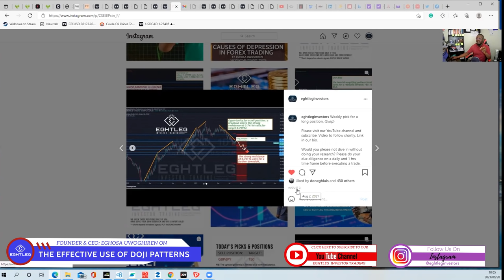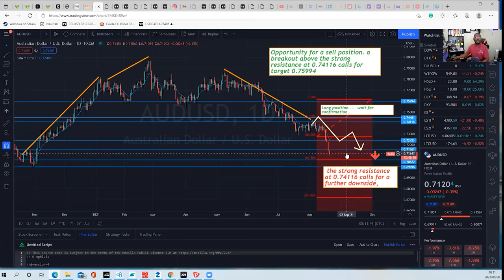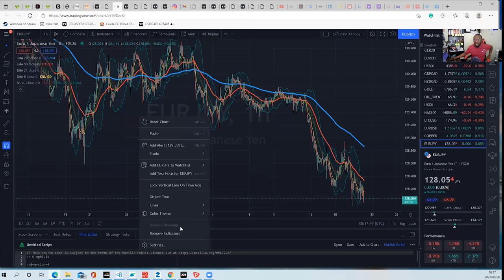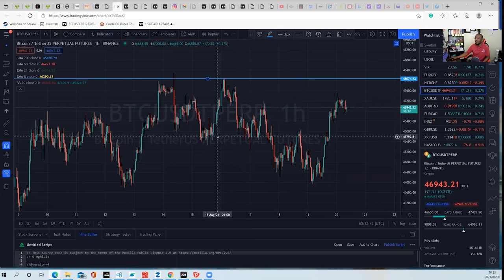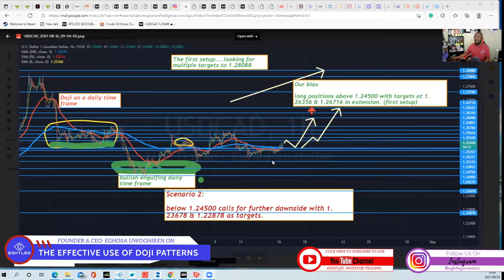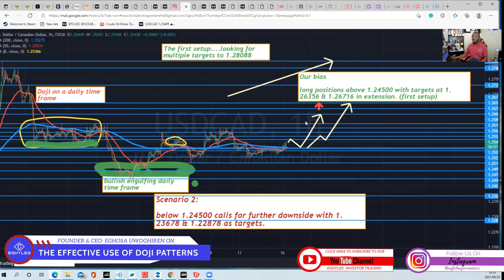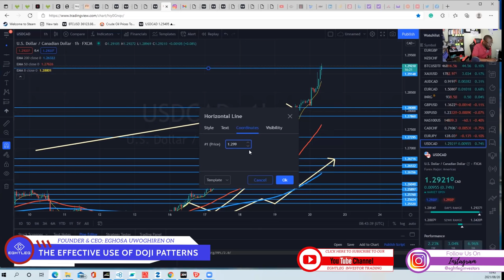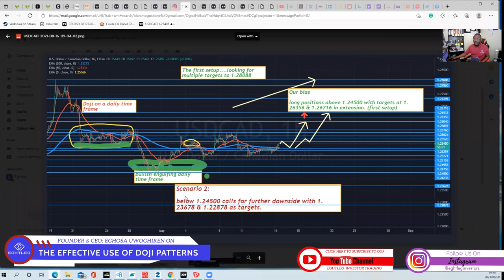Check out a detailed outcome. Learn how to identify patterns so you can be profitable in forex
Check out a detailed outcome from our last market scan. 100% accurate, and also learn how to identify patterns so you can be profitable in forex trading.  Understanding how to spot a pattern, Fundamentals, market tone, and implement technical analysis correctly in your trading is one of the important things you need to create a profitable trading career. If you do not understand these analyses or know how to use them correctly, then your chances of making profits from trading are near ZERO.

Don't fall for robotic signals and fake MT4 balance. MT4 FOREX FOREXTRADER FOREXTRADING  SWINGTRADER DAYTRADER

What you need to know to become a prosperous Forex trader and Investor. (No more robotic signal)

(watch other videos)  This video cracks into a profound exposure to forex trading and investment. I never heard details about forex trading and investment adopting the Bayesian Analysis and putting your system two to use.